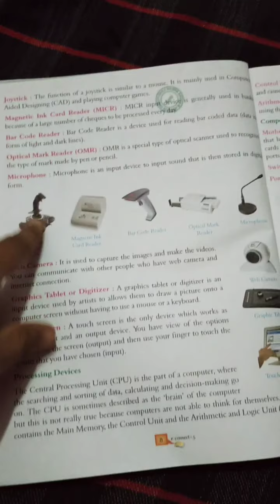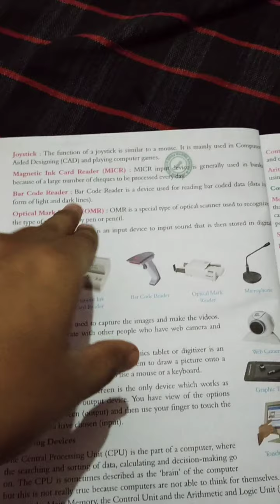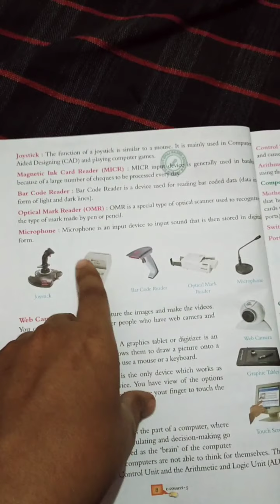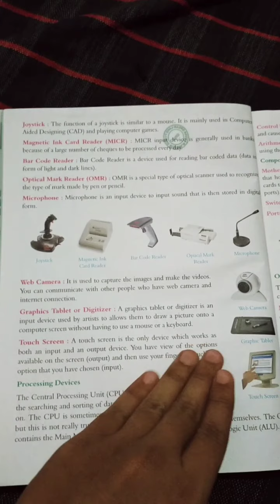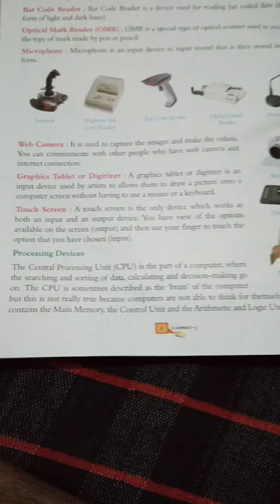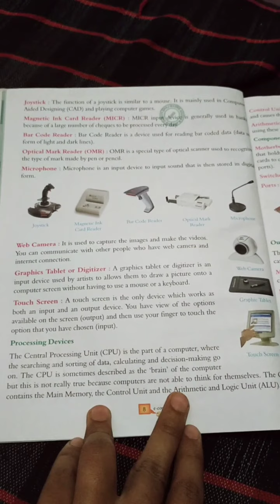Computer class 5th chapter 1 part 2